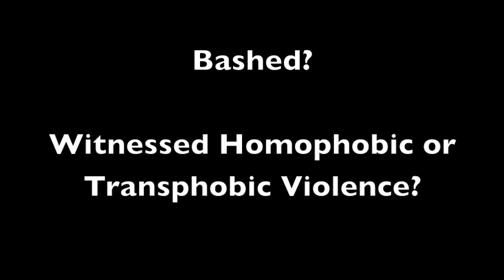PART ONE - Troy Jackson talks about homophobia in our neighbourhood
PART ONE
Troy Jackson at Glad Day Bookshop Cabaret Loft Party.
Before singing, Troy talks about an incident of homophobic violence he experienced earlier in the day in Toronto's gay and lesbian neighbourhood.